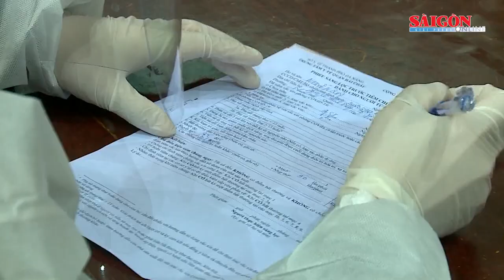Phó Thủ tướng Vũ Đức Đam yêu cầu Bộ Y tế làm rõ tiêm vaccine Covid-19 là bắt buộc hay tự nguyện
Phó Thủ tướng Vũ Đức Đam vừa yêu cầu Bộ Y tế làm rõ việc tiêm vaccine Covid-19 thuộc diện tiêm tự nguyện hay bắt buộc, báo cáo Chính phủ trước 4-6.